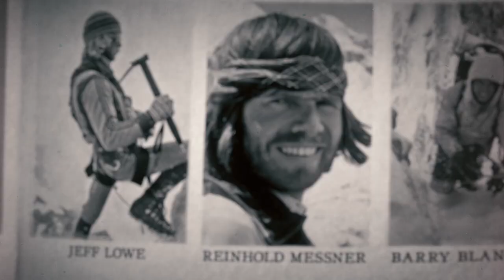The Alpinist - Official UK Trailer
THE ALPINIST is an intimate documentary of a visionary climber who follows the path of his own passion, despite the heaviest of possible consequences.